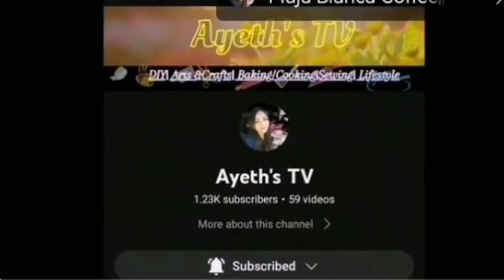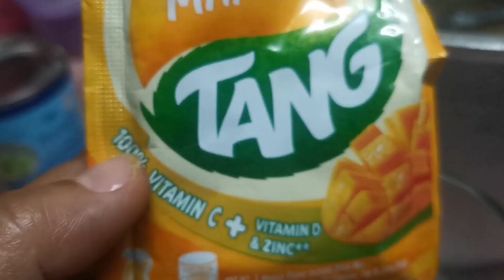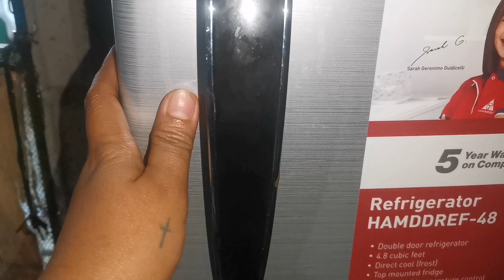Mango Ice Candy Recipe || creamy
Easy Mangga Ice Candy Recipe na pwede pang negosyo.